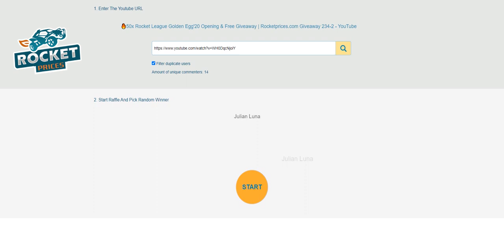Congrats To 5 Winners of Rocket League Giveaway 234-2, Claim Your Rewards From RocketPrices.Com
Congratulations to 5 lucky winners of our Rocketprices.com Rocket League Items Weekly Giveaway 234-2 claim your rewards - Rocket League Golden Egg'20 in 15 days (from April 20th).
Note: The Time For claiming Reward is 15 Days After the Winner List is Announced (April 20th, 2023 - May 4th, 2023). So if you have not redeemed your reward, please hurry up!
Detailed Guide for How To Claim Your Rewards:
No win? Never give up! Go to watch and comment on our video to Join Weekly Giveaway 235-2 To win 5x Rocket League Volkswagen Golf GTI Car Design Sets for Free.
Promotion for Buying Rocket League Items On RocketPrices.Com
Buy New Rocket League Season 8 Rocket Pass Items, All Rocket Pass Pro Items, Credits, Blueprints, Black Market Decals, and Exotic Wheels
WINNERS &REWARDS
⭐Winner 1 - Housir | Reward 1
⭐Winner 2 - Juli1 | Reward 2
⭐Winner 3 - Tharso | Reward 3
⭐Winner 4 - Scorpa | Reward 4
⭐Winner 5 - Xanthius | Reward 5

To be fair to all players, we will only send ONE reward to ONE game ID (If there are two or more reward orders related to the same single game ID, only ONE reward will be sent to this game ID, and the extra winners will be picked on next giveaway to get the extra rewards) So we do suggest one player only use one youtube account to join the giveaway!
►2) You access the link and fill up your private game info on it, then click “Check” to get an Order No. (like ROC18XXXXXX) for trading rewards in-game
►3) Edit your original comment and add the Reward order No. on it, for that we can make sure you are the right winner going to take the reward; you also can e-mail or message us on Facebook (@RocketItemsPrices) to inform us to check your order No.
►5) Once your Reward Order is confirmed, our trader will invite you in-game for trading, please accept friend invites on time. You can track your Reward Order status anytime, or check delivery on 24/7 LiveChat